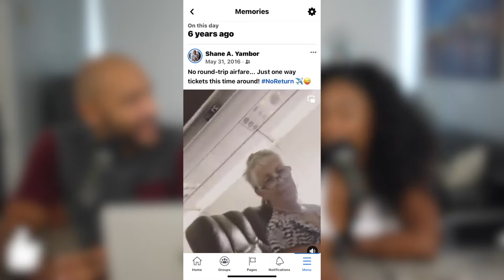Living in Miami Florida - 6 Year Review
From Baltimore to Miami! It’s been 6 Years since we made the big move to South Florida! In this episode, we talk about what our journey has been like thus far.  Young relationships struggle to survive in Miami, and we talk about the transition, transformation, & the maturation it took through this 6 year period 🌴

Who we are & what's our goal?:
- 1 Conversation at a time we keep it entertaining, keep it fun, keep it informative, and most of all keep it real to provide perspective to help you grow individually and together in a partnership!